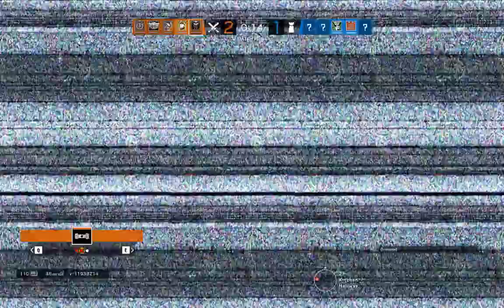Tom Clancy's Rainbow Six Siege | Easy OBJ push